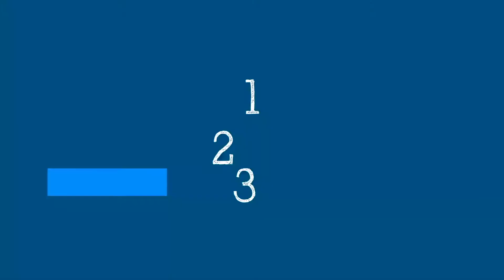5 Minutos Científicos: La ventilation durante la COVID-19 - 30 de Octubre del 2020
¿Qué importancia tiene la ventilación y cómo lo mantiene a salvo del COVID-19?

La Dra. Maria Neira de la OMS lo explica en este capitulo.